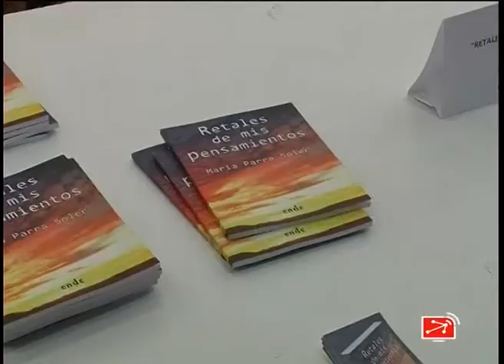MARÍA PARRA SOLER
PRESENTACIÓN DEL LIBRO "RETALES DE MIS PENSAMIENTOS", el 21 de enero de 2016, en el aula de cultura de Cajamurcia de Cieza (Murcia)